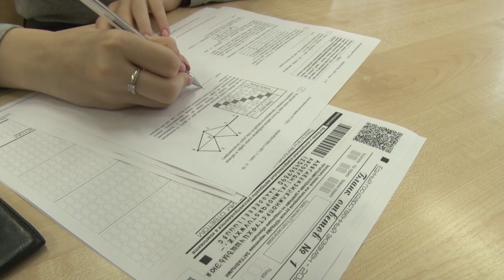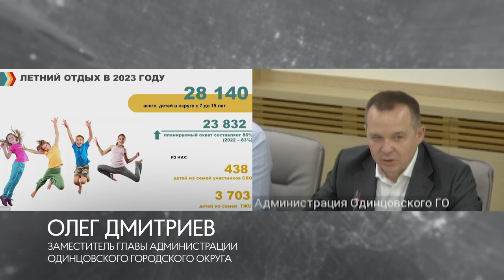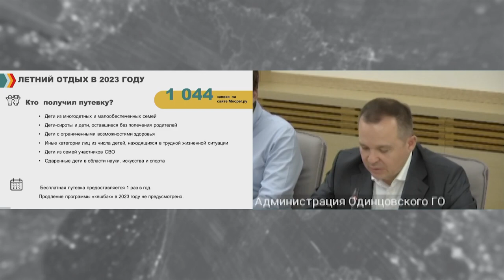Планерка главы: ГИА и летняя кампания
Почти 7 тысяч выпускников 9-х и 11-х классов Одинцовского округа сейчас сдают экзамены. Как ребята проходят испытания, когда запланированы выпускные вечера и как организован летний отдых на базе школ и в оздоровительных лагерях в этом году? Этой теме был посвящен блок вопросов на традиционном совещании главы округа.